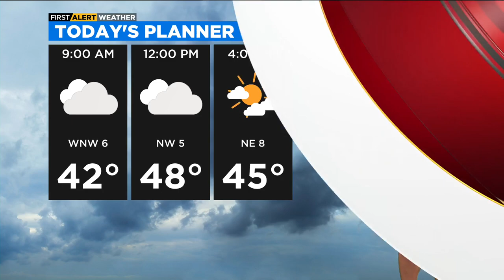2 Men Escape Carjacking And Shooting In Garfield Ridge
Police said two men, 21 and 38 years old, were at a gas station, in the 5700 block of South Moody Avenue near Midway Airport around 12:30 a.m., when two offenders got in the back of their car with guns and told them to start driving.